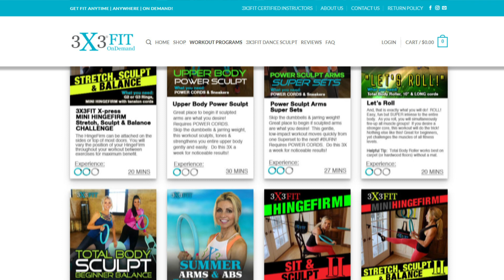3X3FIT WORLD'S MOST VERSATILIE GYM COMES WITH 80+ WORKOUTS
3X3FIT WORLD'S MOST VERSATILIE GYM COMES WITH 80+ WORKOUTS